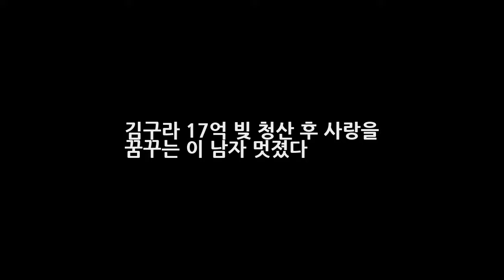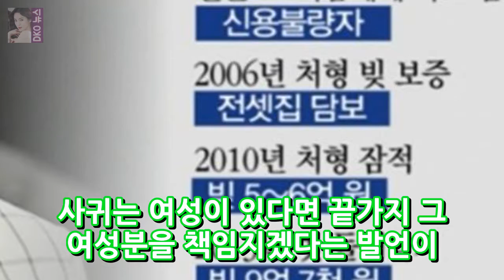김구라 17억 빚 청산 후 사랑을 꿈꾸는 이 남자 멋졌다 DKO 뉴스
지난 2015년 4월 김구라가 힐링캠프에 출연했을때의 일입니다. 당시 김구라는 방송에서 자신의 빚이 얼마인지 솔직한 고백을 했지요. 아내가 자신 몰래 진 빚이 17억이라고 말입니다. 그리고 나서 김구라는 방송에서 자신의 빚이 어떻게 형성 되었는지 정확히 밝히기까지 했습니다. 그 이유는 이런저런 찌라시와 루머들이 만들어져 확대 재생산 되는 것을 막기 위함이었습니다. .
미드 미스트리스 시즌1 1화 - 조마조마했지만 오바없이 생각보다 능숙했던 김윤진의 연기력에 안도의 한숨!  DKO 뉴스:
블라블라 무용부터 연기까지..다재다능해요(인터뷰②)- 스타뉴스  DKO 뉴스: